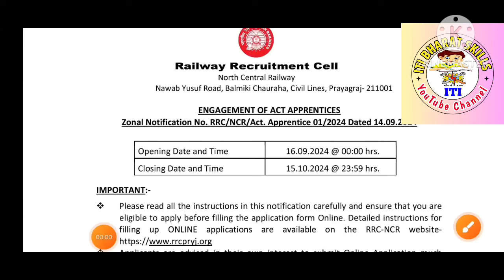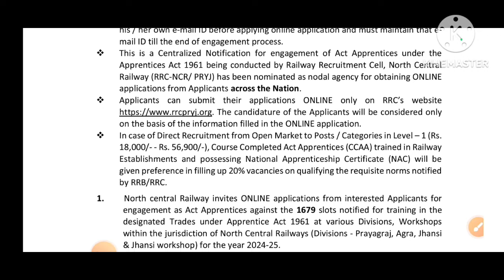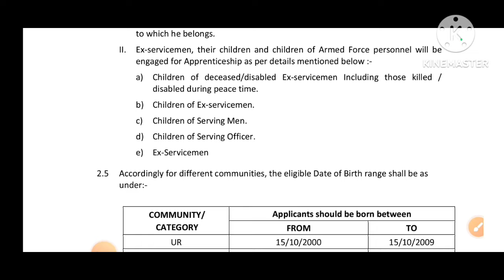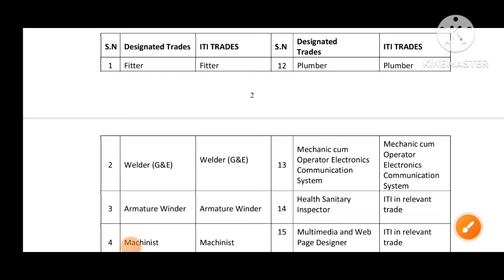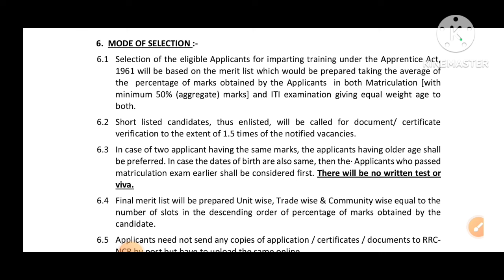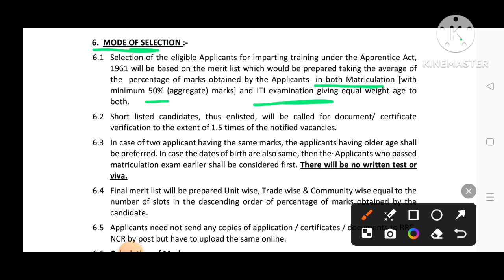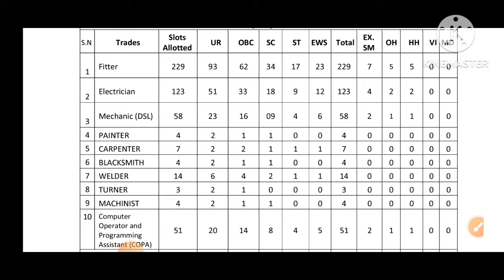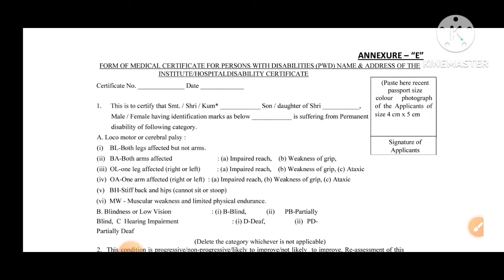आईटीआई पास नये छात्रों के लिए गुड न्यूज़| रेलवे में 20% फायदा |Railway Apprentice 2024|NCR Prayagraj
हेलो दोस्तो
 "ITI Bharat Skills YouTube " पर स्वागत करता हूँ,

दोस्तों
यहाँ आपको मिलेगी  iti  exam के लिए best classes और हर subject के लिए बेसिक class ओर एग्जाम की नई नई अपडेट👉के साथ -2 आप को सभी आईटीआई पास होने के पहले से ही हम आपको टेक्निकल एग्जाम की तैयारी जैसे-Railway, Uppcl, Bsphcl, Metro, ITI TO, TECH. HELPER, Group D, Sail, Drdo तकनीशियन भी इसी चैनल पर करायेगे,सभी फ्री क्लास दी जाएगी|
जैसे -
ITI Electrician
ITI Fitter
ITI Welder
ITI MF/Ac Machine
ITI Copa
ITI Electronics Mechanic
और इसके अलावा अगर आप अन्य किसी ट्रेड से हो तो आपको उसी ट्रेड के लिए भी स्टडी मटीरियल मिल जाएगा

railway new vacancy 2023                      ►Need Your Support, Blessing & Regard's ◄